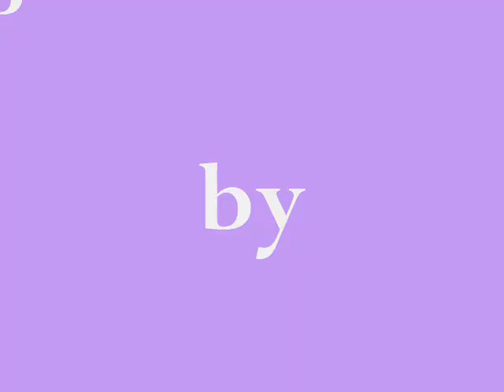Hijrat-e-Nabawi. Part 1/10 [Mufti Affan Sahab]